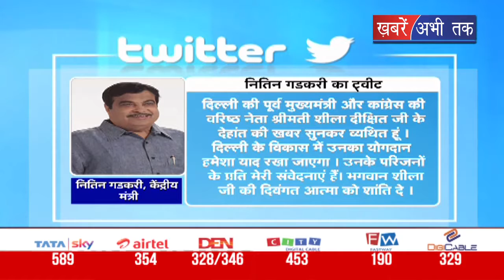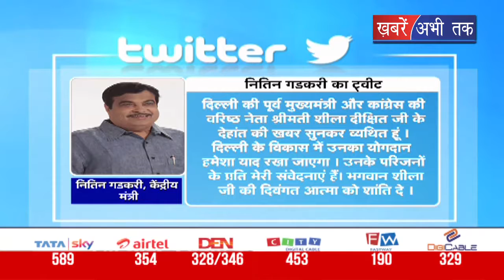दिल्ली की पूर्व सीएम शीला दीक्षित के निधन पर तमाम बड़े नेताओं ने जताया शोक || Khabrain Abhi Tak Live